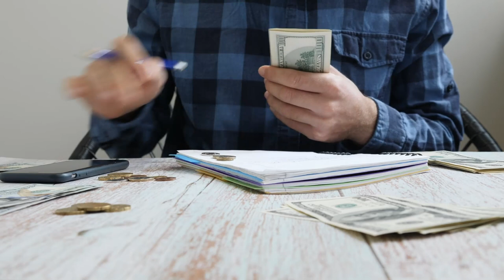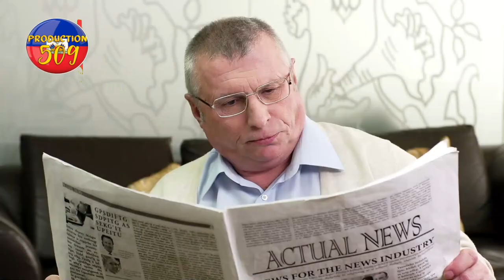Lapolis mare yon volè 4 fidèl jwenn liberasyon yo nan men bandi vitelom fwape ariel di yon gwo chabr